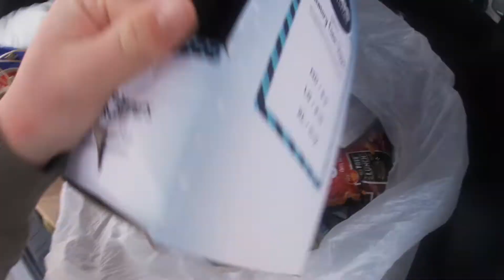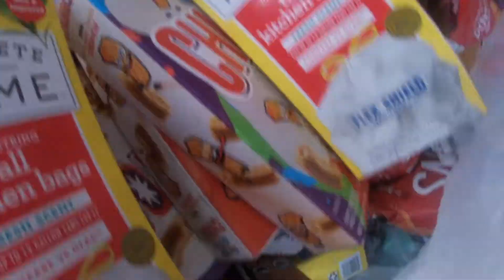Tons of Free Packs of Trashbags and Snacks Found in the Walgreens Dumpster! - Rescuing Waste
Hey everyone,
Here's a bit of a haul I found a while back. Finding useful things is always great, especially all of those trash bags, and cereal. Crazy to think that over 200 BRAND NEW, unused garbage bags just get thrown out! For what reason? The packaging was slightly damaged. After over 4 years of diving I am still surprised by waste like that! They're SO USEFUL! Plus, I kept the slippers and wore them often, they were perfectly fine, only the packaging was compromised. I used some things myself and donated the rest to friends, good things overall!